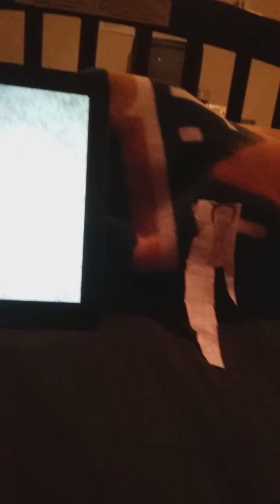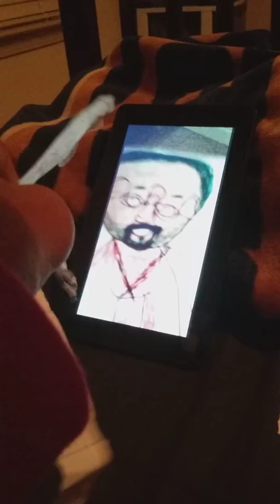Joshua Series ( Season 3 / Episode 8 ) A Late Call from grandpa